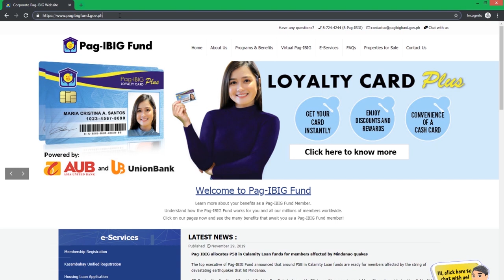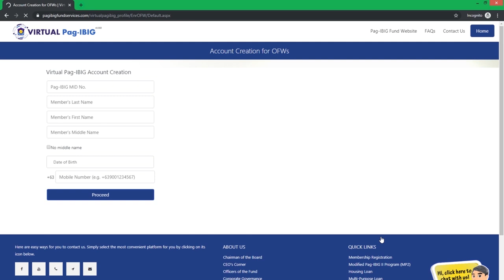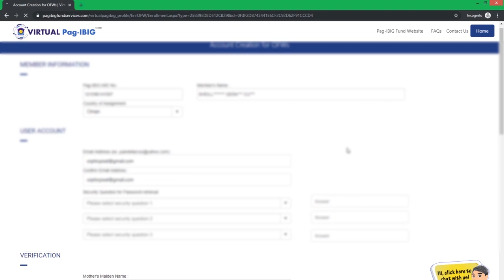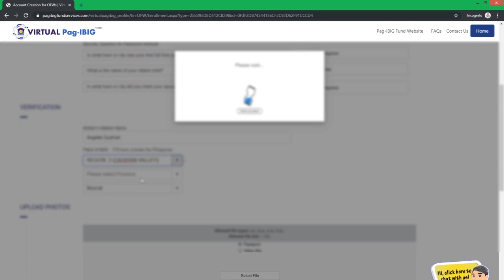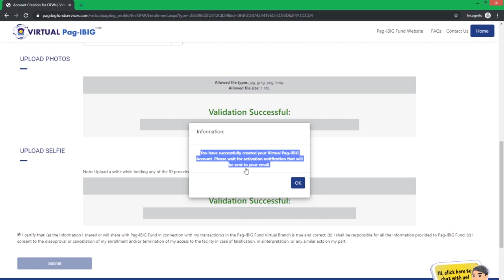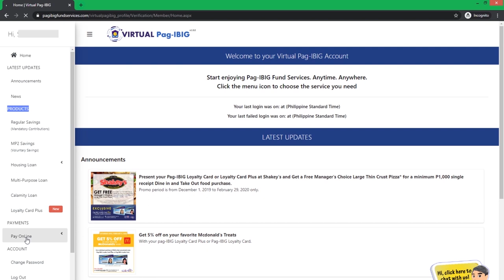VIRTUAL PAG-IBIG: How to create an Account and Pay your contribution ONLINE